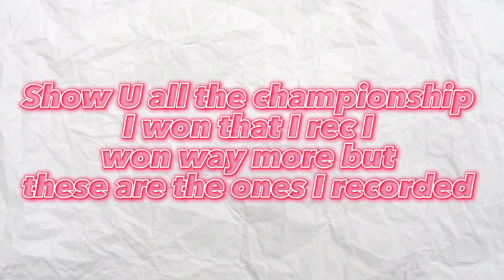Wwe2k22 Roblox || every single championship KingJoshyBoi has won in wwe2k22 Roblox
Sub to @JusticeYouToker